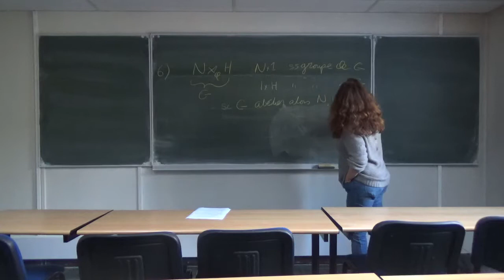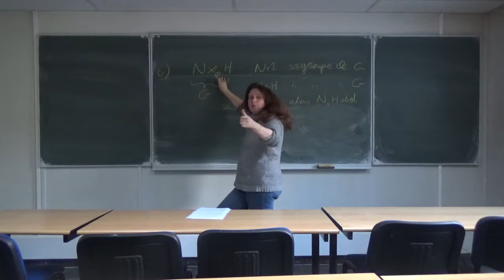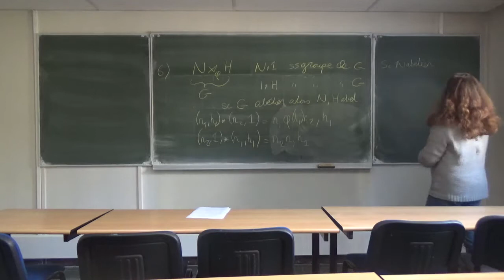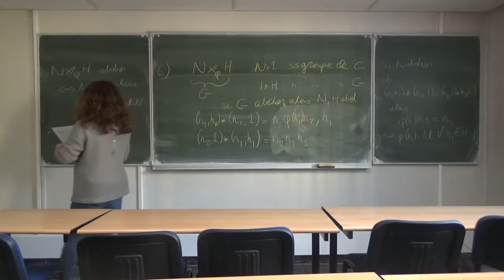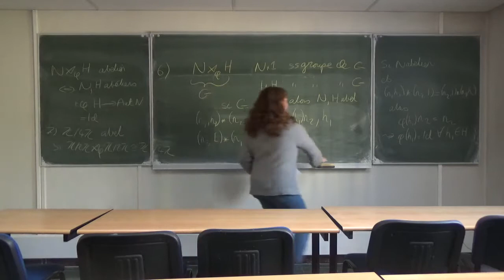Fiche 1 algèbre fin correction exercice 1